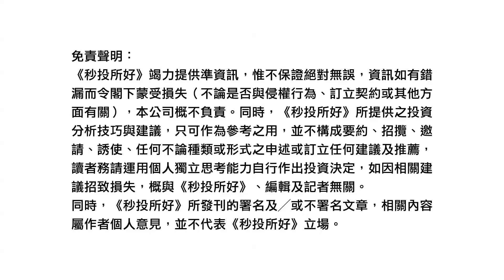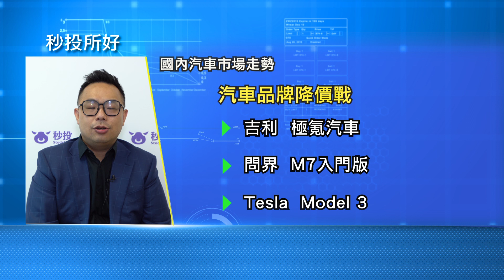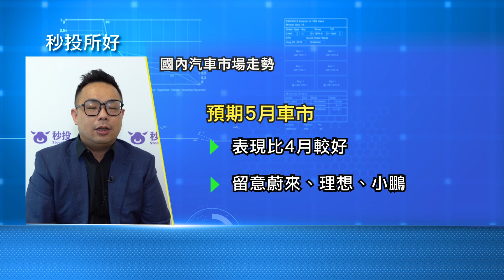【國內汽車】5分鐘同你睇國內汽車市場走勢｜鄒家華Ivan｜港股2024｜秒投所好｜秒投StockViva